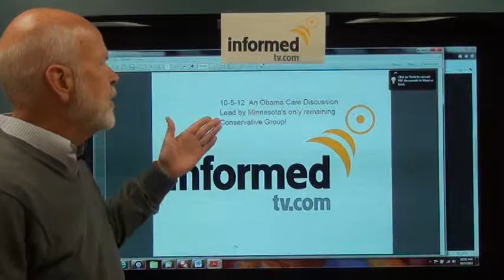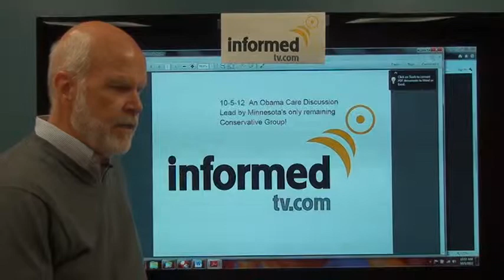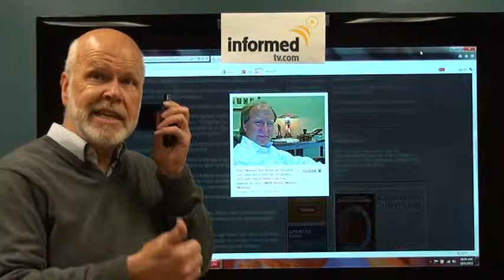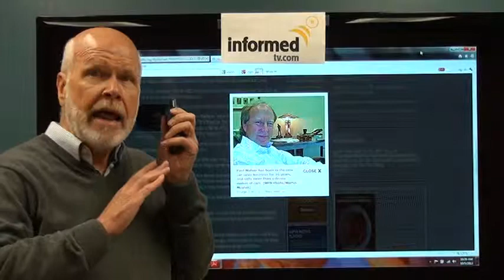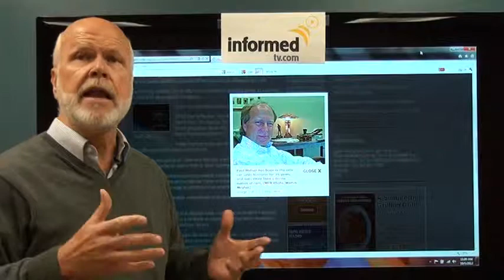Obama Care Discussion part one Minn.mpg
Minnesota Democrats question healthcare professionals about costs, content and options relating to Obama Care.